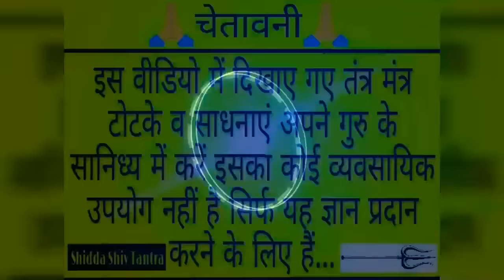Diwali Special दीपावली विशेष हनुमत शाबर मंत्र, भूत प्रेत जिन्ना पिशाच तांत्रिको से सुरक्षा के लिए